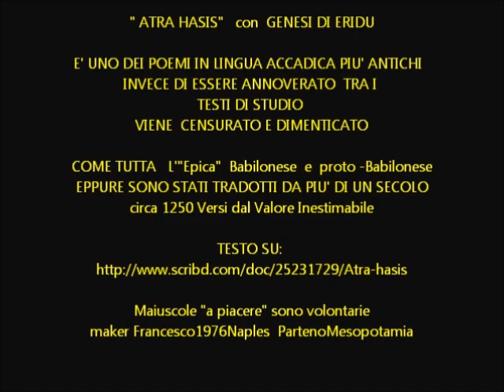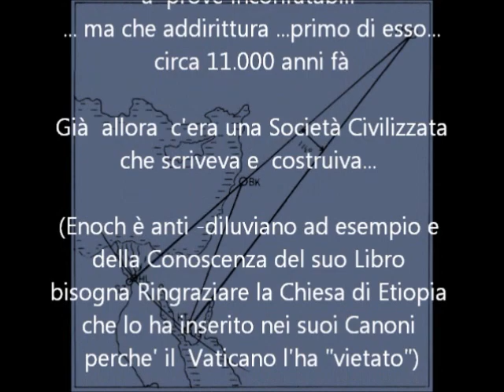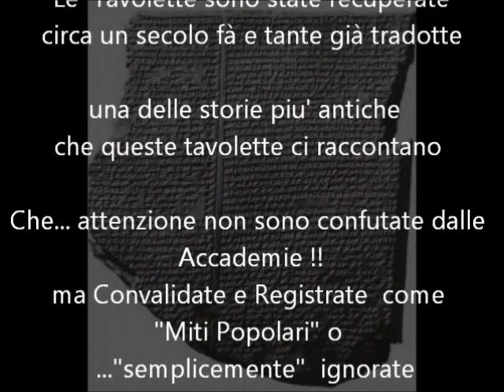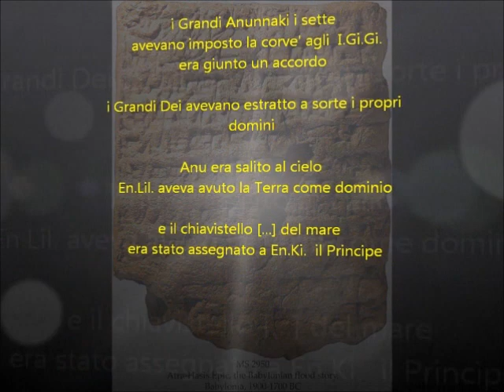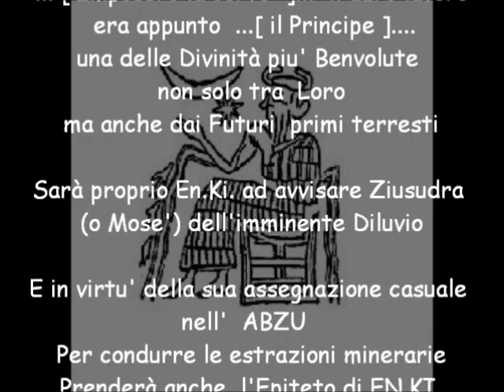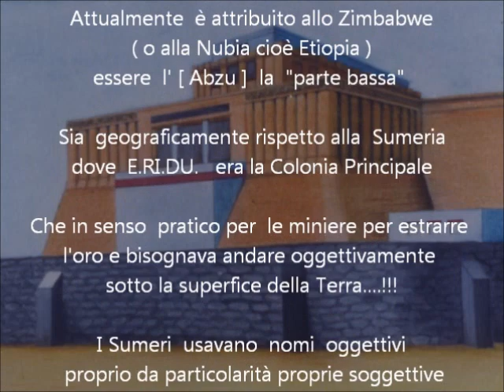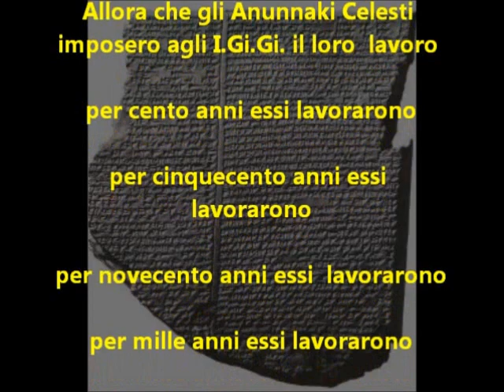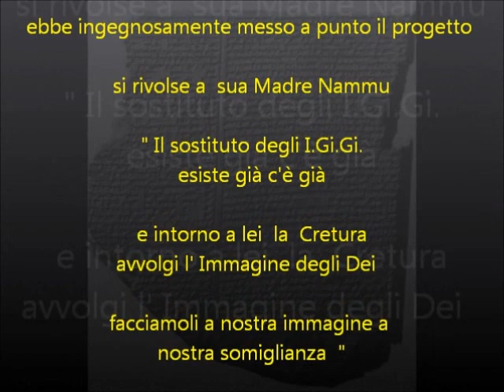"Atra Hasis" _Sumer_ Epica Creazione di Adapa_ 1 \ 4 (Prefazione e "Il Giogo degli I.Gi.Gi.").wmv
IMPORTANTE: la prefazione termina al minuto 5.20